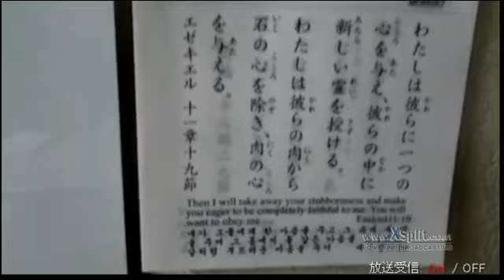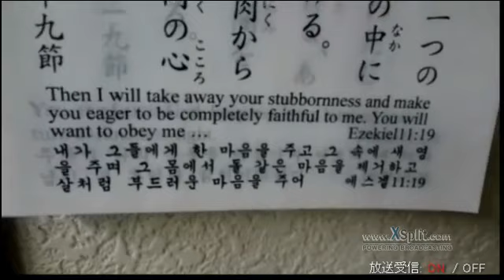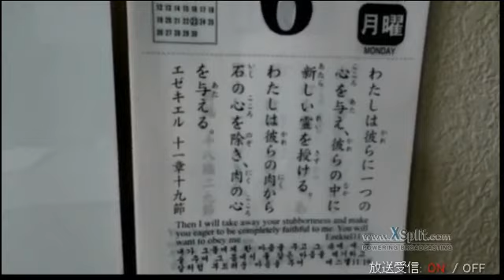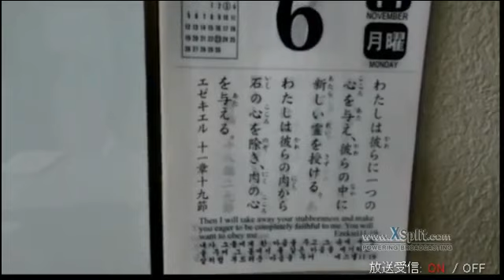ディアスポラ(離散)からアーリア(帰還)の預言成就！ 2017 11 06